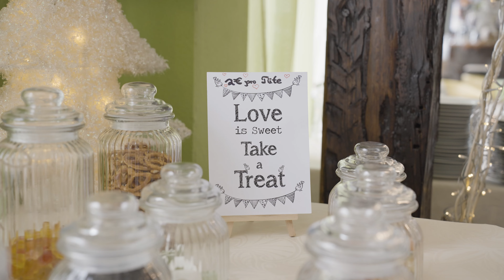Memory Hotel und Restaurant in Braunlage nähe des Wurmberg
Willkommen im Memory Hotel & Restaurant Braunlage nahe des Wurmberg!

Liebe Gäste,
wir begrüßen Sie mit Freuden auf unserer Seite des Memory Hotel & Restaurant Braunlage.
Durchstöbern Sie unsere Menüführung und lassen Sie sich von uns in den Harz-Urlaub entführen.
Wir bieten für jeden etwas, ob jung oder alt, ob Motorradfahrer oder Wanderer, ob Winterurlauber oder Sporturlauber.

Sie haben noch Fragen zu unserem Hotel?
Dann scheuen Sie sich nicht uns anzusprechen per Telefon, per E-Mail, per Post oder gar persönlich.

Wir freuen uns schon jetzt darauf, Sie in unserem kleinen besonderen Haus in Empfang zu nehmen.

Jennifer Riek,  Boris Kuckuk &
Ihr Team des Memory Hotel Braunlage im Harz